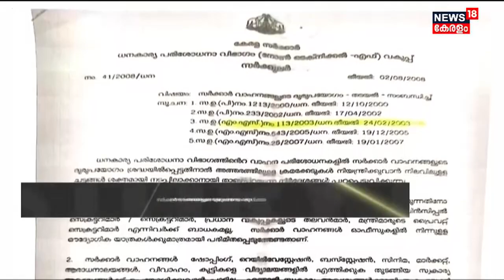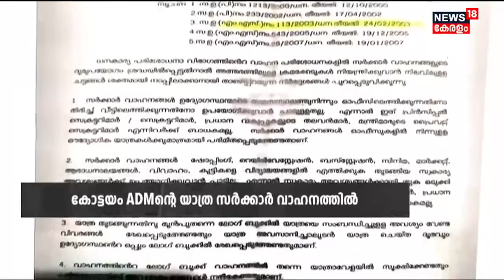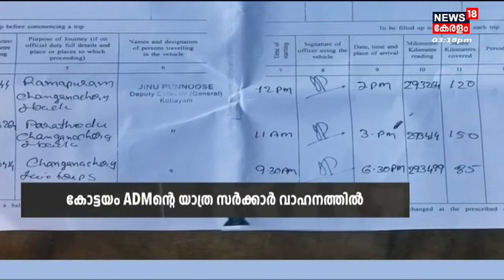സർക്കാർ വാഹനങ്ങൾ ദുരുപയോഗം ചെയ്ത് ഉന്നത ഉദ്യോഗസ്ഥർ; Kottayam ADMൻറെ യാത്ര സർക്കാർ വാഹനത്തിൽ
സർക്കാർ വാഹനങ്ങൾ ക്രിമിനൽ കുറ്റകൃത്യങ്ങൾക്ക് പോലും ഉപയോഗിക്കുന്നു എന്നതാണ് Thiruvananthapuram Museum Police Station പരിധിയിൽ നടന്ന സംഭവം തെളിയിച്ചത്. സ്റ്റേറ്റ് കാറിൽ എത്തി വനിതയെ അപമാനിച്ച ശേഷം സ്റ്റേറ്റ് കാറിൽ മടങ്ങുന്ന ക്രിമിനലിന്റെ കാഴ്ച കേരളം കണ്ടിട്ട് ദിവസങ്ങൾ മാത്രമേ ആയിട്ടുള്ളൂ. ഉന്നത ഉദ്യോഗസ്ഥർ തന്നെ എല്ലാ ചട്ടങ്ങളും മറികടന്നു വാഹനം ദുരുപയോഗം ചെയ്യുന്നു എന്ന് ന്യൂസ് 18 നടത്തിയ അന്വേഷണത്തിൽ വ്യക്തമായി.